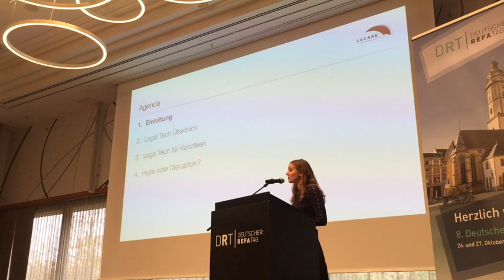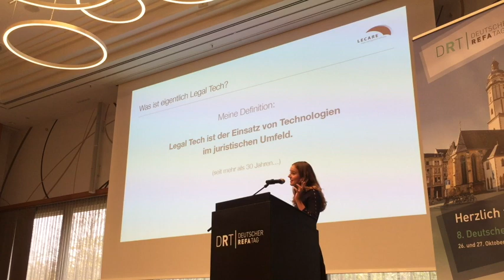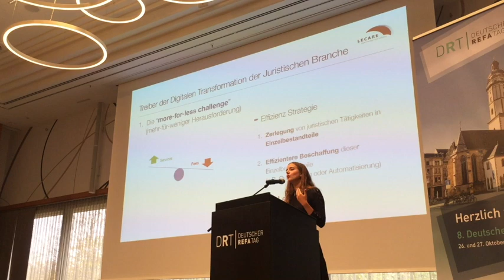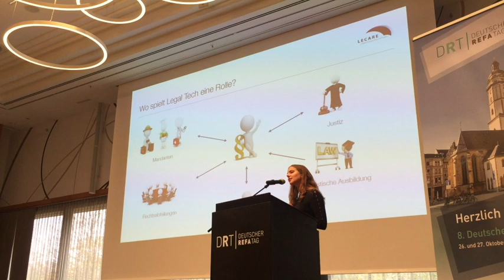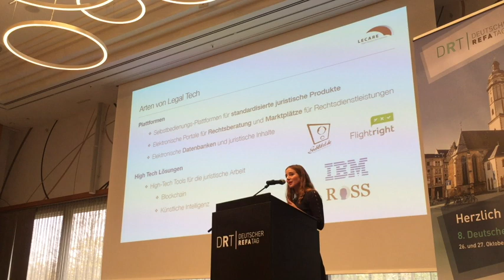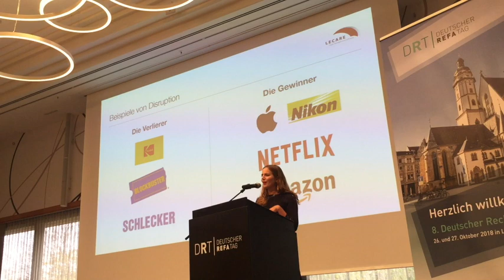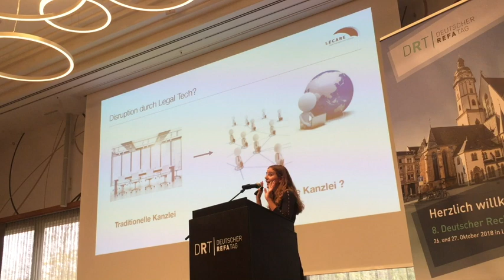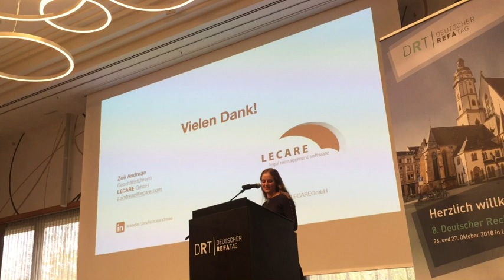Legal Tech - Hype oder Disruption? by Zoe Andreae, LECARE GmbH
Legal Tech - Hype oder Disruption?  Zoe Andreae, CEO @LECARE GmbH
8. Deutscher Rechts- und Notarfachwirttag 2018 - Leipzig, 26. Oktober 2018

- Was ist Legal Tech?
- Die Digitale Transformation der juristischen Branche
- Wo spielt Legal Tech eine Rolle?
- Welche Arten von Legal Tech gibt es?
- Legal Tech für Kanzleien
- Kanzlei Management Software
- Die Chance von Legal Tech für Ihre Kanzlei
- Neuorientierung des Kanzlei Geschäftsmodells
- Was ist Disruption?
- Plattformen
- Hype oder Disruption?